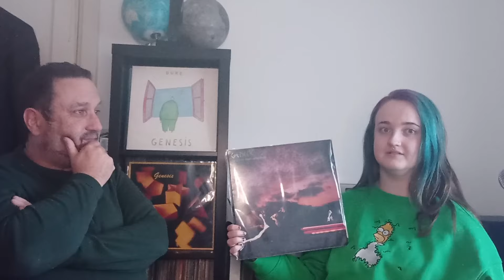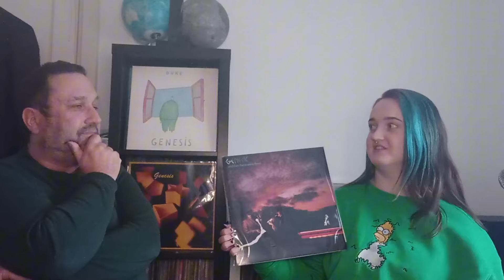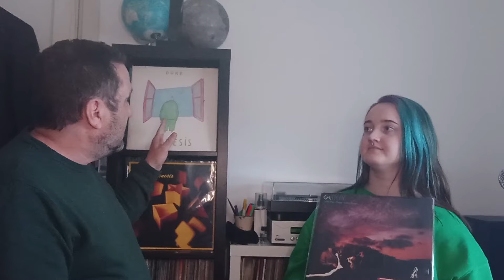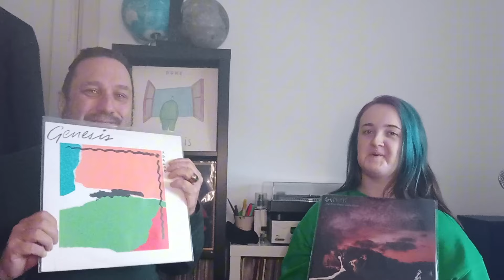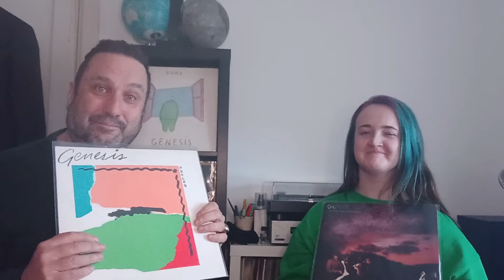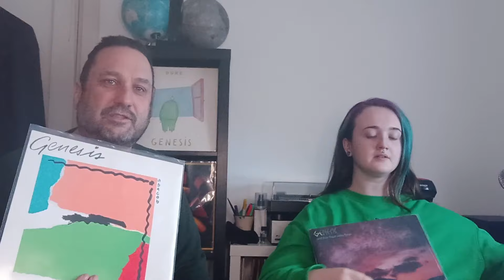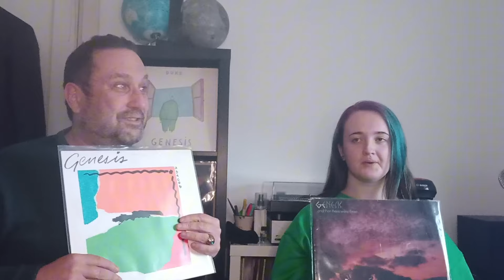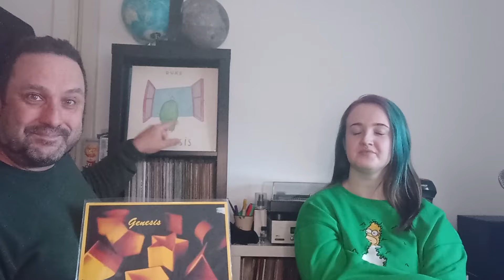Genesis: When Did They Go Bad?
Let's talk Genesis. When did we lose that once incredible progressive music to pop tunes in hopes of a hit?